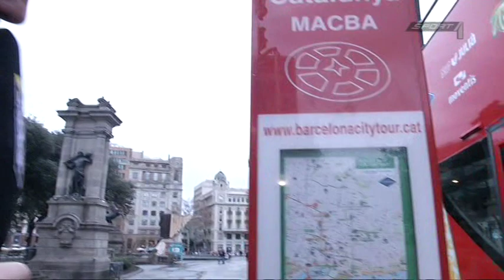"Kretzsches" WM-Tagebuch - Handball WM 2013 - Teil 4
Ab sofort hält "Kretzsche" die Eindrücke der Handball WM in Spanien in seinem mehrteiligen Video-Tagebuch fest. Regelmäßig gibt´s hier einen neuen Teil voll mit Hintergrundstories, Anekdoten und natürlich "Kretzsches" Kommentaren zu den Geschehnissen der Handball WM in Spanien. Das dürft ihr nicht verpassen!

In Teil 4 ist SPORT1- Experte Stefan Kretzschmar in Barcelona unterwegs. Nachdem Andi Möller Madrid schon nach Italien verbannen wollte, ist auch ein ehemaliger Handball-Nationalspieler etwas verwirrt, was die geographische Lage der spanischen Hauptstadt angeht.

Die Handball WM live auf SPORT1.de! Bis zu 30 Spiele (ohne deutsche Beteiligung), sowie ausführliche Highlights der Spiele des DHB-Teams im Handball WM 2013 Paket